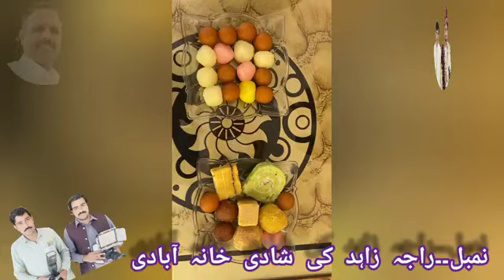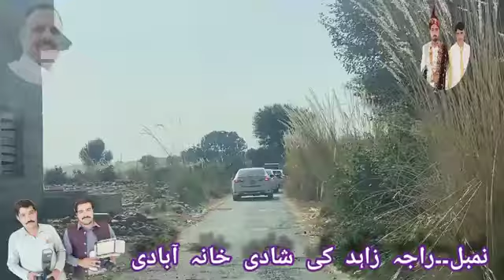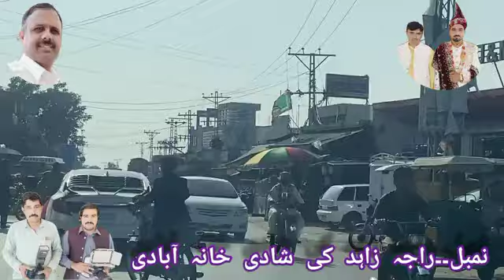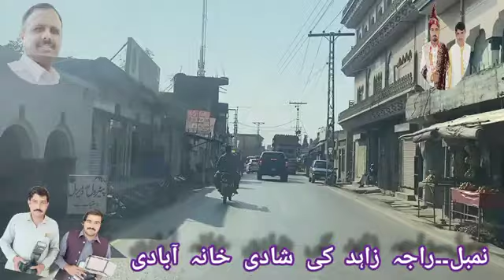شادی خانہ آنادی راجہ زاہد نمبل (1)